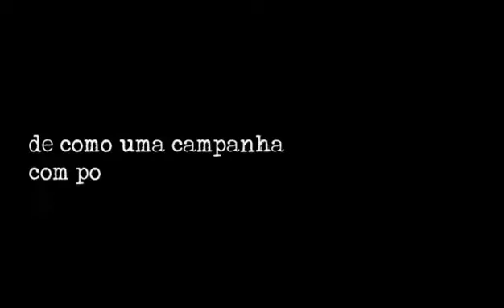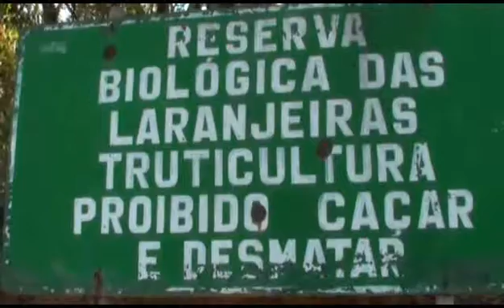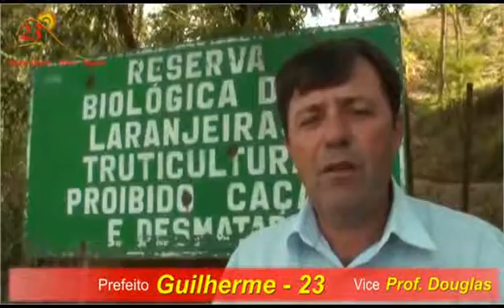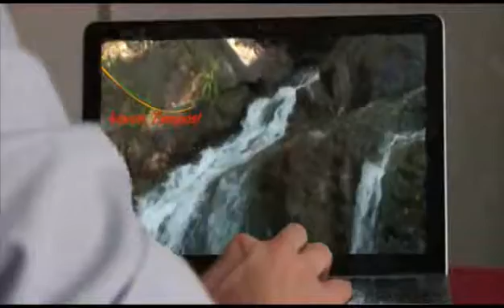Novos Rumos, Novos Tempos 2012 - Uma Campanha Improvável